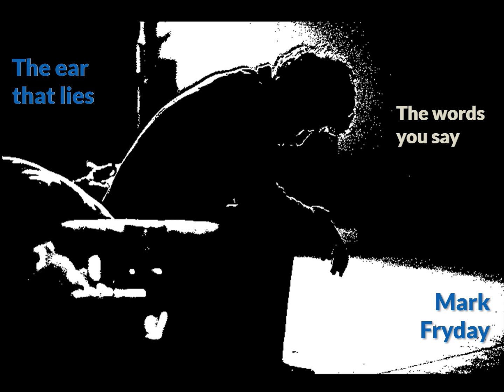The ear that lies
A poem by Mark Fryday.